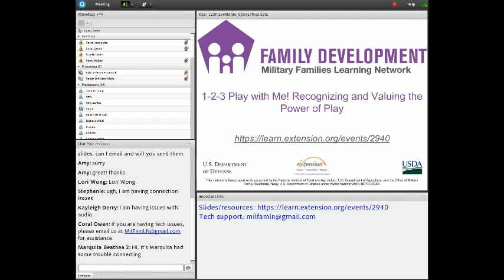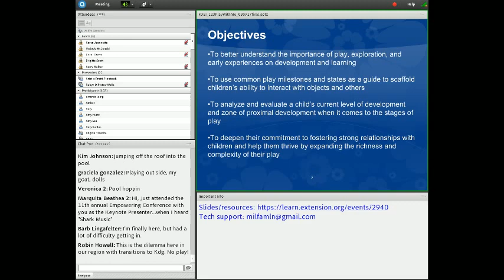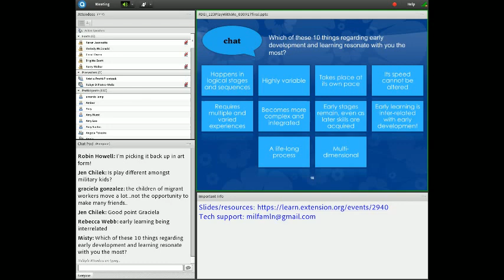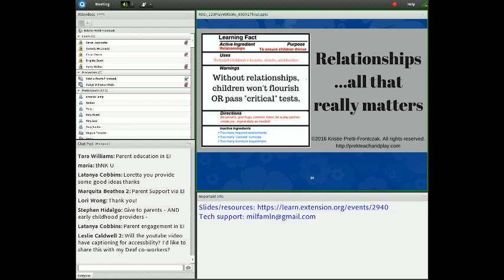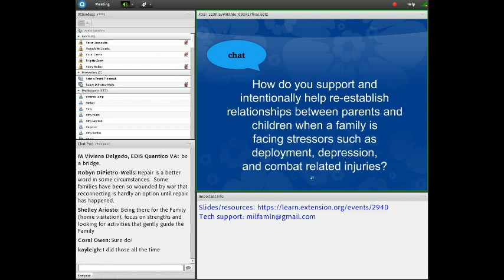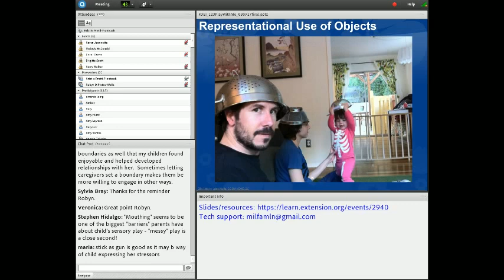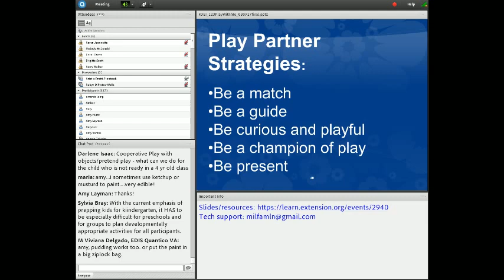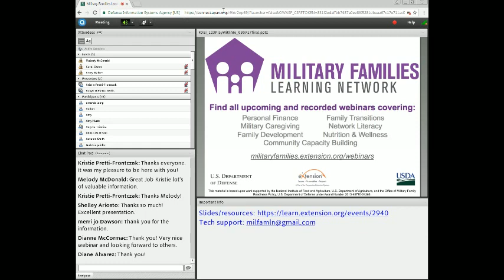1-2-3 Play with Me! Recognizing and Valuing the Power of Play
Find presentation slides and additional resources for this Military Families Learning Network webinar
The link to the evaluation and post-test required to earn CE credit is also available

Across the lifespan, play serves a pivotal role in our development and learning. And while for the most part development unfolds in a predictable and logical set of stages and sequences, there is much we can do through play, to ensure happier and healthier children. This webinar will provide a context for seeing the power of play and how it is necessary for success in school and in life. Recommended practices and research on how to support children’s play will be provided.

Objectives:

1.  Better understand the importance of play, exploration, and early experiences on development and learning

2.  Use common play milestones and states as a guide to scaffold children’s ability to interact with objects and others

3.  Analyze and evaluate a child’s current level of development and zone of proximal development when it comes to the stages of play

4.  Deepen their commitment to fostering strong relationships with children and help them thrive by expanding the richness and complexity of their play